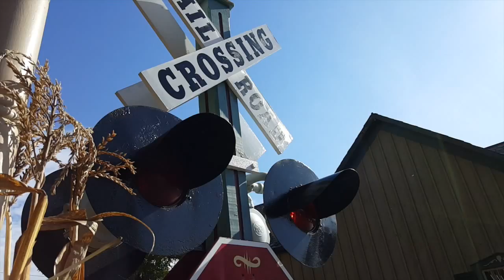Warm Autumn Wind original song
This video is about the end of summer and the coming of autumn.